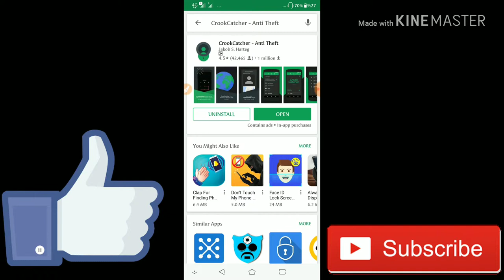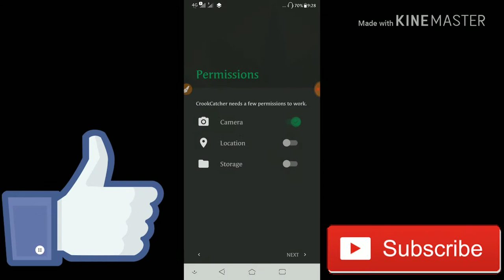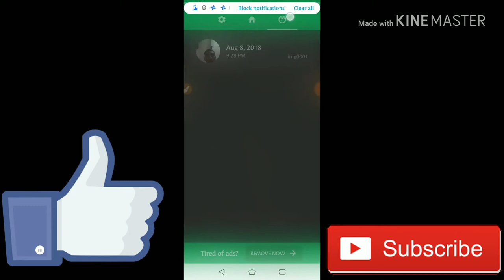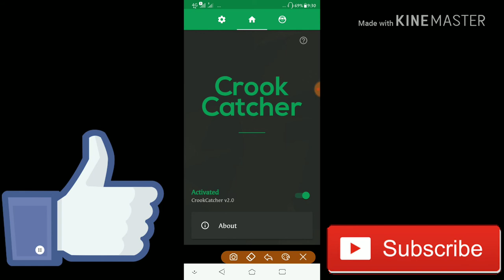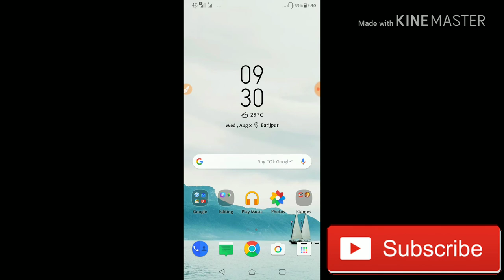How to catch crook who trying wrong password on lock screen😱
Hi friends today in this video i will show you that how to catch crook who try to open password and he is wrong 😂😂😂

Bye.